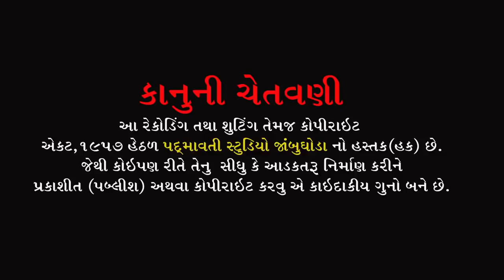મનસા માલની રે ગોરખનાથ જાગતા નર છે || શિલ્પા પંડિયા || Satnam Tekari Kabir Tokarva Bodeli || 2022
ભજન આરાધક :- સુક્રિત મહારાજ
બેન્જો:- વિશાલ મહારજ
ઓક્તોપેડ:-જી.એન.બારિયા
મંજીરા:- સોનુ જેતપુરીયા
સાઉન્ડ:- કૈવલ કૃપા ચિચોડ